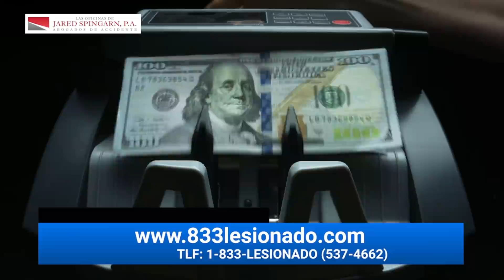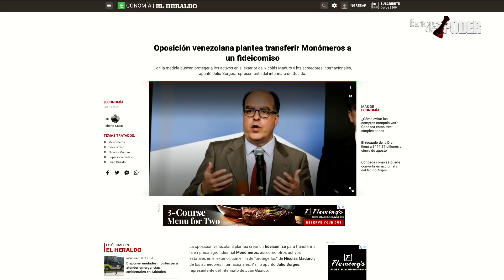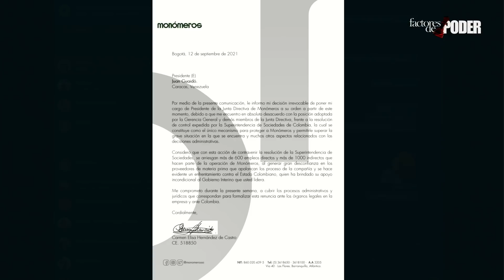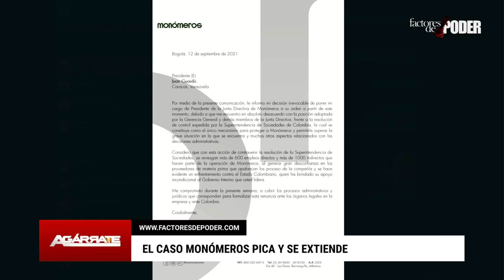🛑 SE VAN con la CABUYA en la PATA de MONÓMEROS | Agárrate | Patricia Poleo